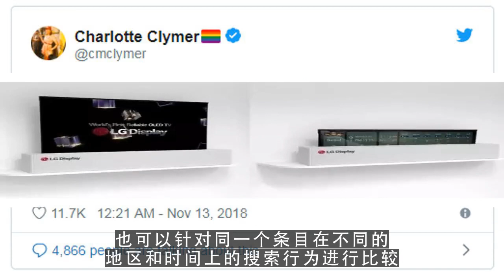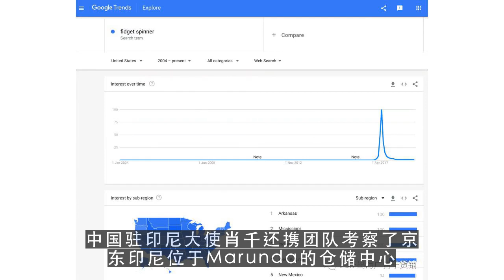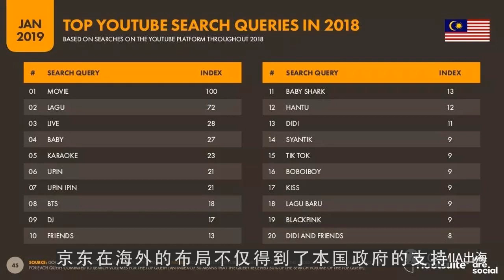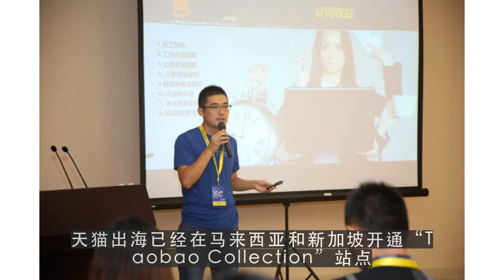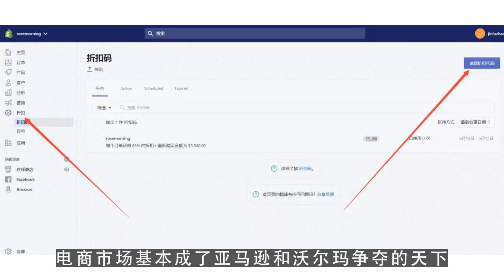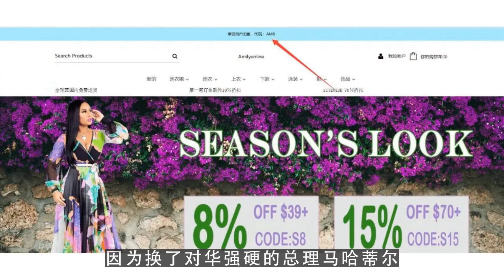youtube运营,Google入股京东反击Amazon 电商加速国际化 第3集